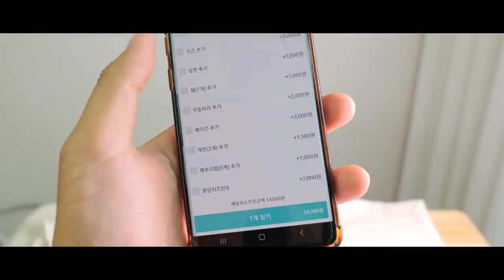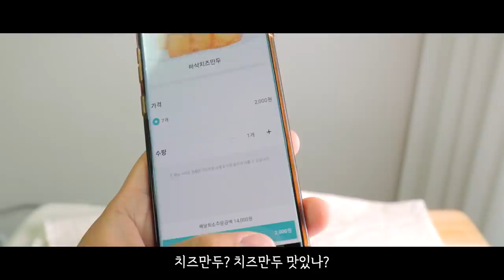엽기닭볶음탕 & 치즈죽 리얼사운드 먹방 | 닭살 씹는 소리 침샘폭발 | Fire Chicken Stew & Cheese rice porridge MUKBANG ASMR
엽기떡볶이는 먹어봤지만 엽기닭볶음탕은 이번이 처음!
치즈죽은 매운맛 중화용으로 좋은데 그냥 먹기엔 느끼!
치즈만두는 그냥 먹으면 나름 괜찮은데 떡볶이랑은 안어울려
닭볶음탕+흰쌀밥 조합이 제일!